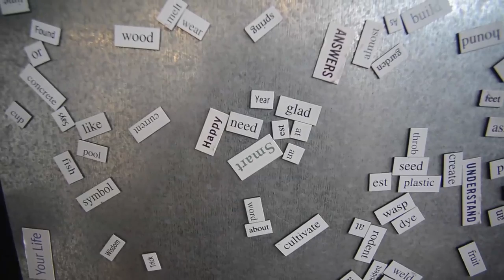FAIRVIEW HIGH SCHOOL FIRST DAY FOR FRESHMAN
Freshmen were introduced to Fairview High School in Boulder, Colorado on August 15, 2012. Video by Cliff Grassmick